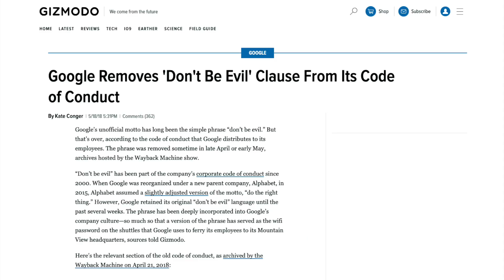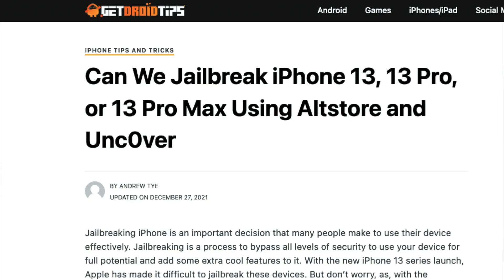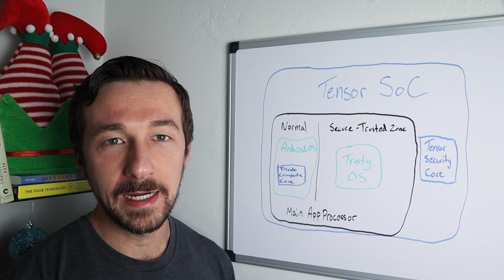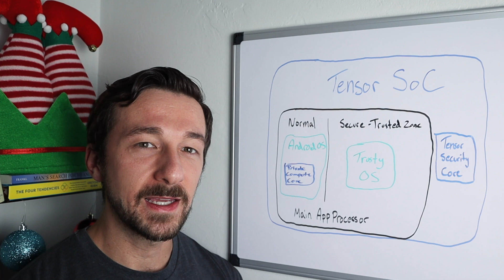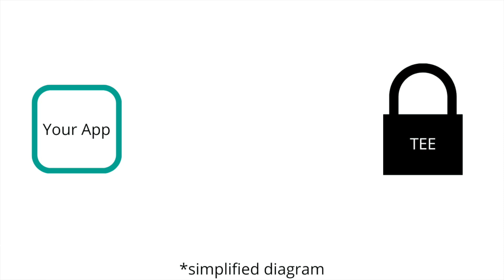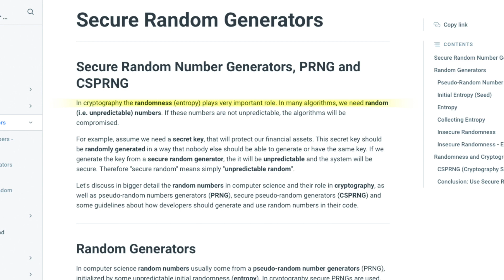Most Secure Phone 2022 | DeGoogle Your Phone | Google Pixel 6 (GP6)?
Could the Google Pixel 6 (GP6) be the most secure phone in 2022? With five years of security upgrades and the most layers of hardware security, the Pixel 6 and Pixel 6 Pro are the most secure Pixel phones yet. The Google Tensor system on a chip (SoC) hardware and new Pixel-first features in the Android operating system combine to make this the first Pixel phone with Google security from the silicon to the data center. Pixel's security has also been proven through transparency and external certification by multiple dedicated security teams.

With Google Tensor, Google has put user data protection and transparency at the forefront of hardware security. The main processors in Google Tensor are Arm-based and use TrustZone technology. TrustZone is an important aspect of the security architecture for general safe processing, but Google Tensor includes security enhancements that go beyond TrustZone.

The Google Tensor security core is a custom-built security subsystem focused to user privacy protection. It has a specialized CPU, ROM, one-time-programmable (OTP) memory, crypto engine, internal SRAM, and protected DRAM, and is not just logically but physically independent from the application processor. The security core's principal use cases for the Pixel 6 and 6 Pro include securing user data keys at runtime, hardening secure boot, and interacting with Titan M2.

Secure hardware is only as secure as the operating system it runs on, and the Pixel 6 and Pixel 6 Pro run on Trusty, an open source trusted execution environment. The safe OS utilized in TrustZone and the Google Tensor security core is Trusty OS.

The new Titan M2, a distinct security chip conceived and developed entirely by Google, is included with the Pixel 6 and Pixel 6 Pro. The Pixel now features an in-house created RISC-V processor with increased speed and memory, making it even more resistant to advanced attacks with this next-generation device. An independent, accredited evaluation lab has assessed Titan M2TM to the most stringent vulnerability assessment standard, AVA VAN.5. The Titan M2 supports Android Strongbox, which securely creates and saves keys used to safeguard PINs and passwords, and works in tandem with the Google Tensor security core to protect user data keys while they are in use in the SoC.

☕ There's no obligation, but if you want to support the channel and what I create, click the link below to buy me a coffee, so I can stay awake while researching topics for future videos.

//CHAPTERS:
Unboxing the phone - 00:00
Elephant in the room - 00:17
Going with a trillion dollar company - 00:29
Pixel 6 Update Support - 02:19
Google Tensor - 03:07
Trust Zones - 04:33
Tensor Security Core - 06:08
Titan M2 - 06:54